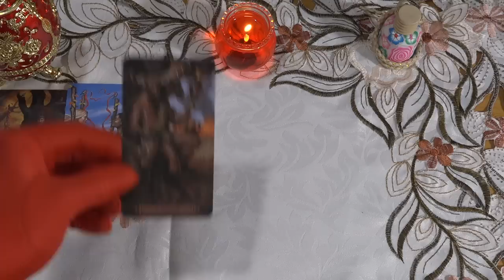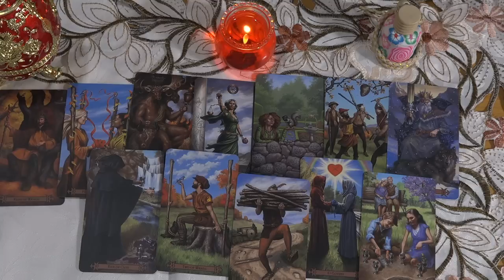Horóscopo Semanal de Mhoni Vidente 24 al 30 de Octubre 2022🔮 Extraños presagios llegan a tu vida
Mhoni Vidente 24 al 30 de Octubre. El tránsito lunar Libra ayuda a Virgo a recuperar gradualmente el equilibrio durante este tiempo, tal vez necesites un poco más de descanso.
Carrera: Tu carrera es tu principal prioridad en este momento. Sin embargo, tenga en cuenta que concentrarse solo en una tarea puede no ayudarlo a lograr sus objetivos del día.
🙏 La ansiedad se libera:
♈ Aries 02:15
♉ Tauro 03:41
♊ Géminis 05:12
♋ Cáncer 06:42
♌ Leo 08:13
♍ Virgo 09:33
♎ Libra 10:57
♏ Escorpio 12:29
♐ Sagitario 14:05
♑ Capricornio 15:41
♒ Acuario 17:12
♓ Piscis 18:47